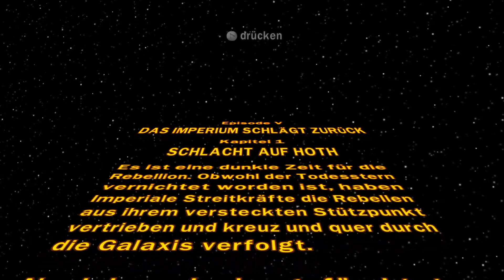Lego Star Wars: Die komplette Saga #25 Schlacht auf Hoth | German |No Commentary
💵 Star Wars Filme
💵 USB Mikrofon
💵 Gaming Headset
💵 Gaming Maus

🎮 Lego Star Wars: Die komplette Saga (2007)

Schlagen Sie sich durch I bis VI
Spielen Sie alle sechs Star Wars Filme in einem Computerspiel! Mit neuen Charakteren, neue Levels, neuen Features und zum allerersten mal haben Sie die Chance sich in einem einzigen Spiel durch die gesamte Star Wars Galaxie zu schlagen und zu bauen!